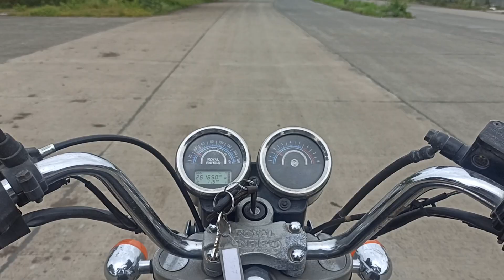TCS Indore office at Super corridor